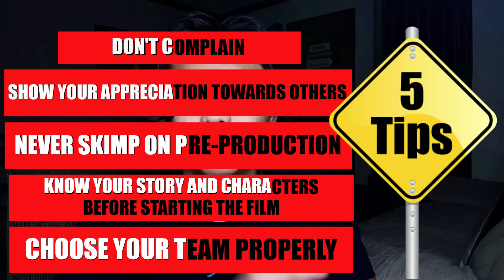VLOG #38 GAME CHANGER! LEVEL UP YOUR FILMMAKING SKILLS WITH THIS 5 IMPORTANT TIPS! | (FVS1)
HI HELLO MGA SIR!

I'm back again with another video, eto na ung pangako ko sainyo na another FVS1 Episode hope you like it and may matutunan kayo saking Vlogs!